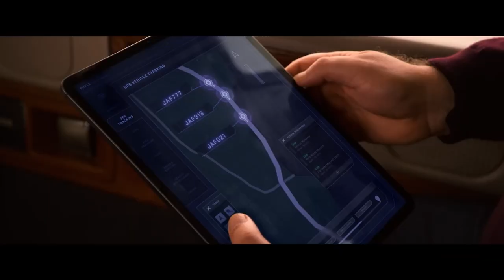Poker Face (2022) Official HD Trailer [1080p]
Korte inhoud: Tech-miljardair en gokker Jake Foley (RussellCrowe) organiseert een pokerspel met hoge inzetten tussen jeugdvrienden, waardoor ze de kans krijgen om meer geld te winnen dan ze ooit hebben gedroomd. De avond neemt een wending wanneer hij zijn uitgebreide plan onthult, op zoek naar wraak voor hun verraad. Om te spelen, zullen ze het enige moeten opgeven dat ze hun hele leven hebben geprobeerd te bewaren: hun geheimen. Terwijl het spel zich ontvouwt, breken dieven in en moeten ze samenwerken om een ​​nacht vol terreur te overleven.